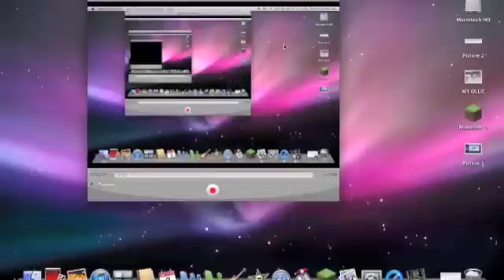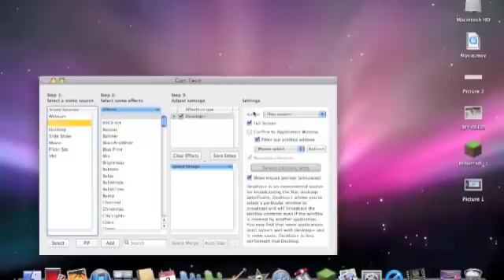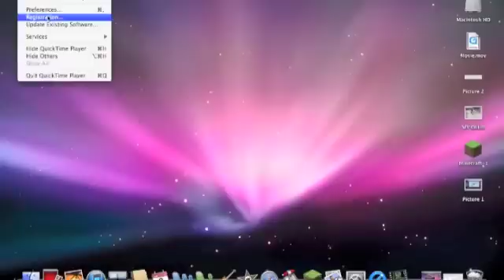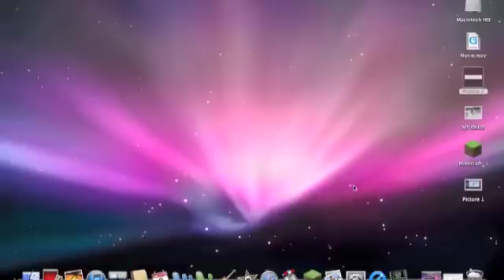How to record your computer screen FREE (MAC 10.5 higher)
Registration To: Pablo/nop
Registration Code: SMH2-6FK4K-8SK9-ST5W-QKU3
This video includes how to download quicktime player pro for free with the registration code.^ above.

camtwiststudio